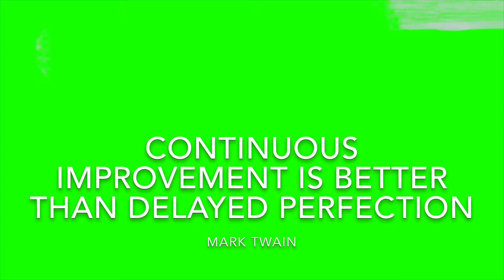ACRYLIC POUR INCORPORATED WITH DRIED PEA PODS / ABSTRACT ART / WALL DECOR IDEAS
Hi Caramel Loves
Another experiment with acrylic pour and some dried  pea pods. Hope you’ll appreciate what it turned out to be. Thank you so much and PEACE!

Materials used for this project:
Arcylic Paint
Metallic Gold
Teal
Floetrol Paint Medium
Pre-Painted Canvas
Paint Brush
Dried Pea Pods
Hot Glue

Music with License by Artlist
Intimate